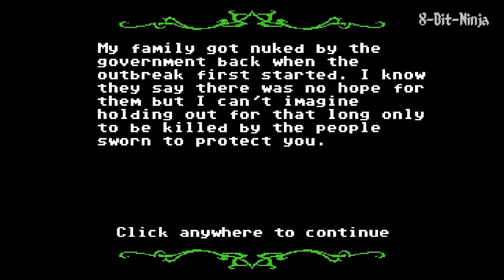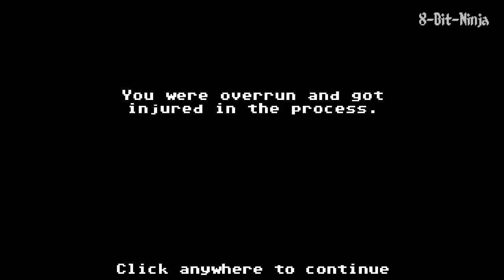Organ Trail: Director's Cut - PC Gameplay / Let's Play - part 2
Today we are back with another new game!
This game is Organ Trail Director's Cut, it is somewhat of a recreation of the classic Oregon Trail game that many of us had to go through in school as a "Learning experience".

This recreation is placed in the current day in the middle of a zombie apocalypse, and you and your gang of friends must make it across the nation to safety from the zombie hordes.